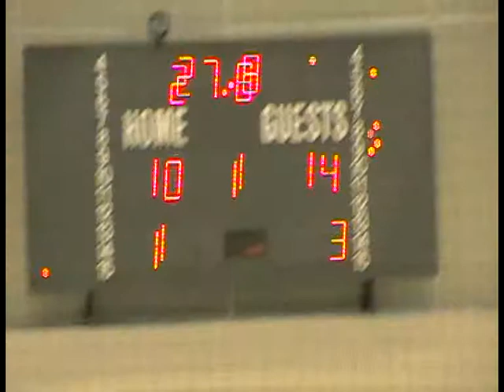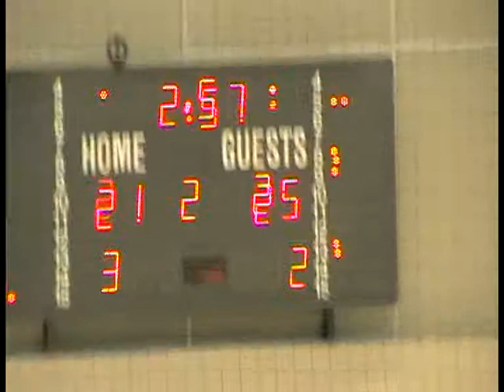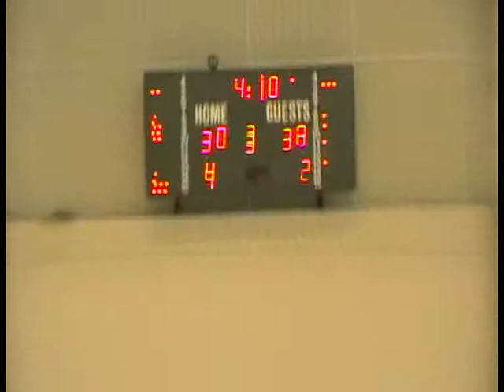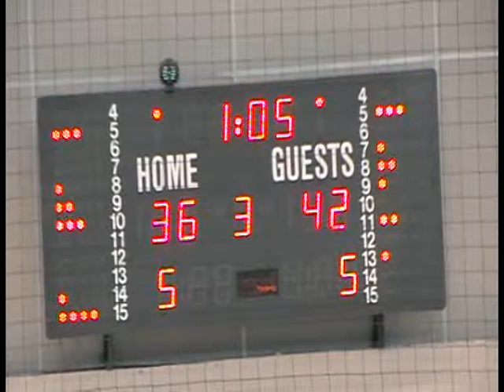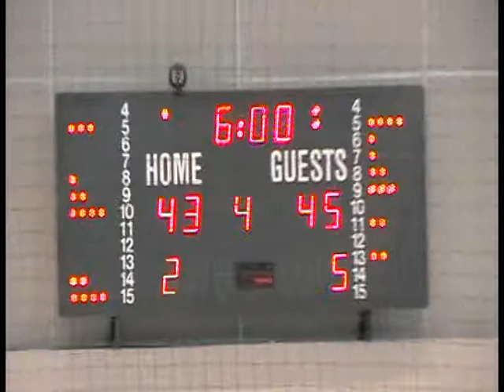Natasa Popovic (Center) Jersey White Nº9 Levski - Lukoil 09-04-2014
Natasa Popovic (Center) Nº9 Jersey WHITE
Club: Levski
10 points; 22 Rebounds